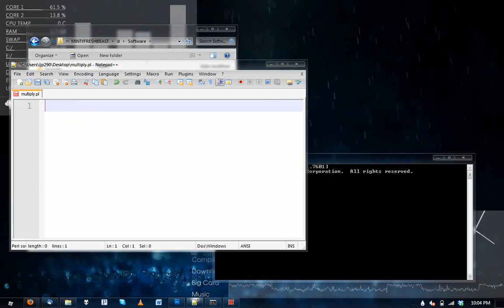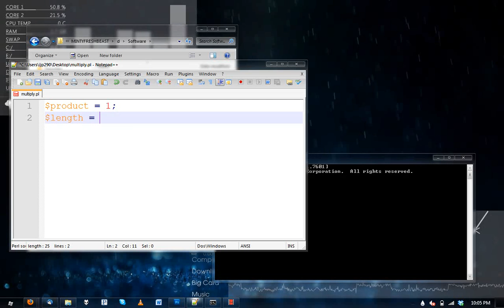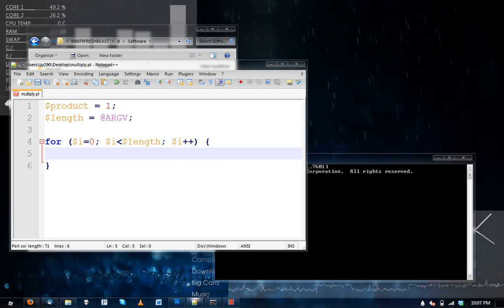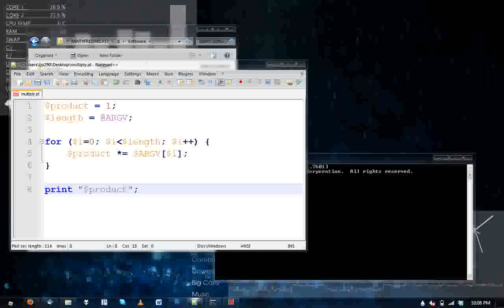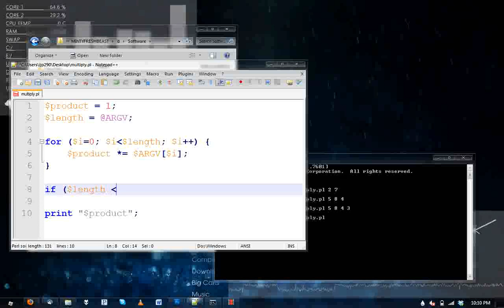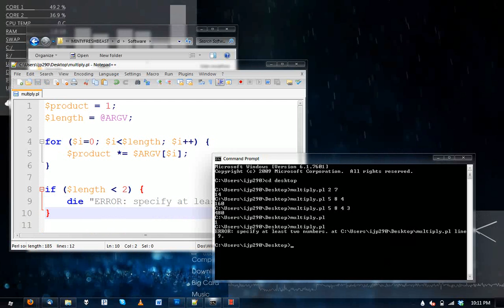Perl Command Line Multiplication Script Tutorial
A short tutorial done for a university class.

Program was devised by myself.